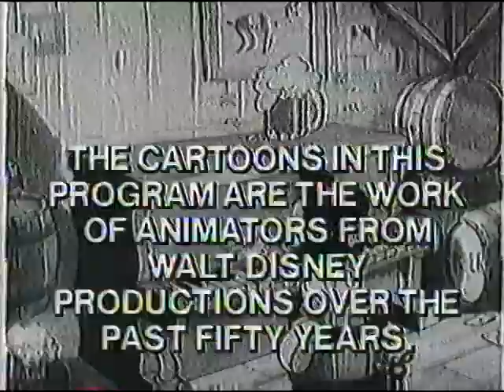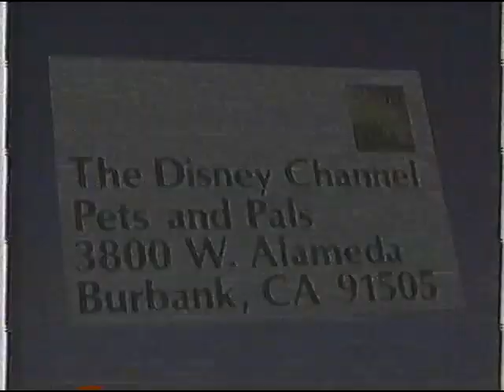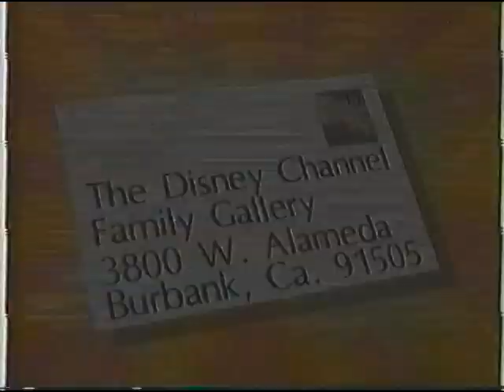Disney Channel Commercials | September 20, 1989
This video is from a vhs tape in my collection I recently digitized from September 20, 1989. It consists of commercials and bumpers that aired on the disney channel, Enjoy! 🙂

Content in order of appearance:

00:00 Dumbo's Circus Ending credits

00:17 "Coming up tonight on the disney channel" bumper

00:28 Super Sense promo "Premiering tonight at 8:00pm"

00:58 Disney Channel Discovery promo, The Dragon That Wasn't...Or Was He? "Tomorrow at 6:00pm"

01:27 Mickey Mouse club season premiere October 2nd promo

01:58 Mickey stamp bumper

02:06 "A Disney channel feature presentation" bumper

02:30 "America's Family Network the disney Channel" titlecard/ Disney Channel Discovery promo, The Dragon That Wasn't...Or Was He? "Tomorrow at 6:00pm"

02:55 The Disney Channel Magazine segment behind the scenes of Cinderella with the creators of the movie

05:00 DTV

07:00 "Coming up next.." Bumper

07:10 Not Quite Human II promo "Saturday at 7pm"

07:40 Mickey Mouse Club open casting call segment

08:10 Weekend mornings promo : You and Me kid, Mousercise, Welcome to Pooh Corner, Dumbo's Circus, Good Morning, Mickey!

09:10 Disney Channel Pets and Pals promo

09:31 You and Me Kid intro

10:44 Famous and 1/2 segment

15:23 Ending title cards

15:34 "Coming up next Walt Disney Presents" bumper

15:44 Super Sense promo "Premiering tonight at 8:00pm"

16:14 A conversation with George Burns "Tonight at 9pm" promo

16:44 Shirley Temple Stand up and Cheer "Tomorrow at 9" promo

17:14 The Disney Channel Family gallery promo

17:36 Walt Disney Presents intro